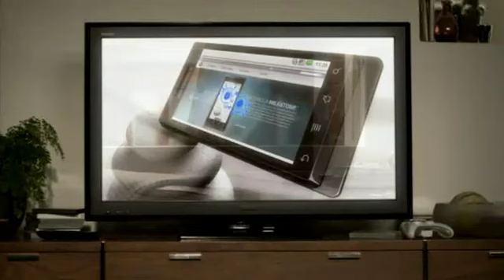Motorola Milestone [Mediamikser.pl]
Film reklamujący smartphone Motorola Milestone.